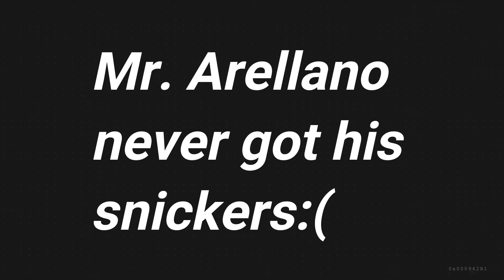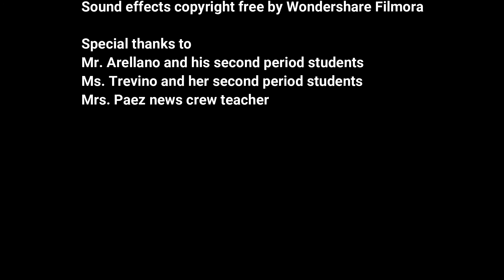RioBravo Paez True thoughts in the classroom